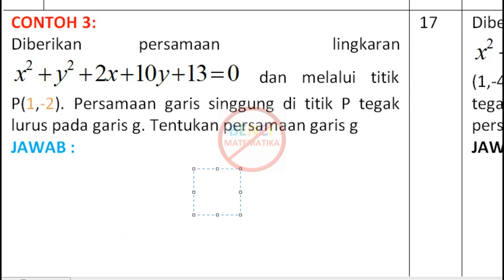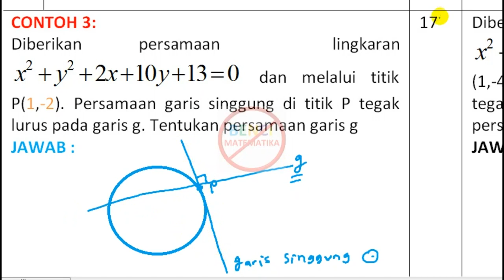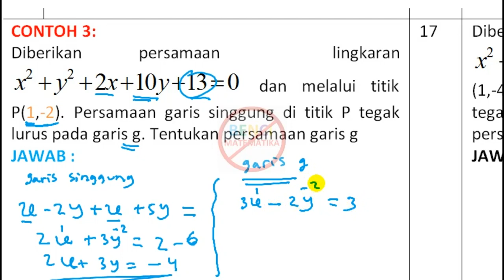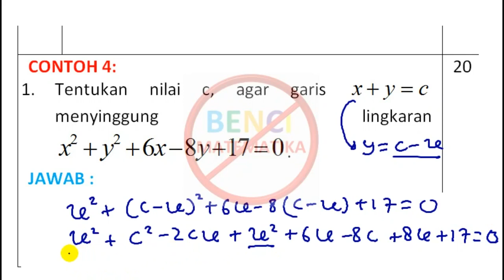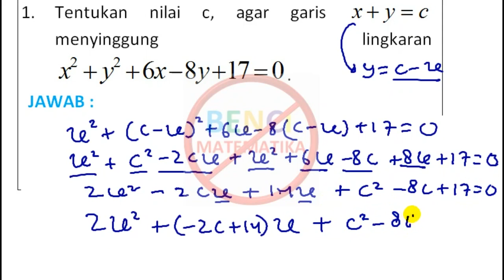Garis singgung lingkaran melalui titik contoh 3,4 Buku Matematika Gulam Halim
Matei Garis snggung lingkaran yang melalui titik pada lingkaran diambil dari buku matematika gulam halim. Setiap soal persamaan lingkaran ada contohnya yang dijelaskan menggunakan cara cepat dan cara panjang menggunakan konsep dasar yang mudah dimengerti dan tiap latihannya terdapat kunci jawaban. Setiap latihan yang berbeda tipe ada kunci yang berbentuk penjelasan video dan juga dalam bentuk tulisan. latihan disusun dari yang mudah sampai yang sulit agar siswa mudah memahami setiap isi buku ini.